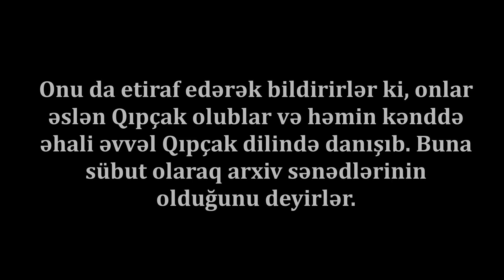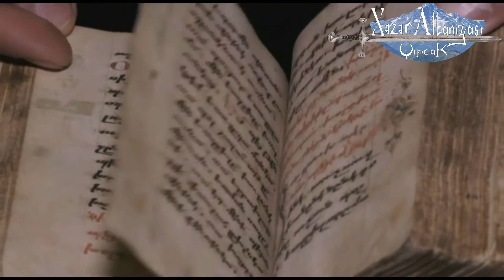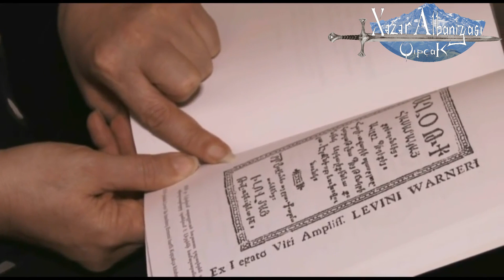Ermənilər Etiraf Etdilər: Biz əvvəl Qıpçak....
Qərbi Azərbaycanın Şörəyel mahalındakı Qıpçak(Ariç) kəndinin indiki erməni sakinləri dəhşətli həqiqətləri etiraf etməyə başlayıblar ki, bəs onlar vaxtiylə Türk olublar lakin sonra erməniləşiblər. Ardını özünüz baxın.

Paşa Əsədov,
Admin.